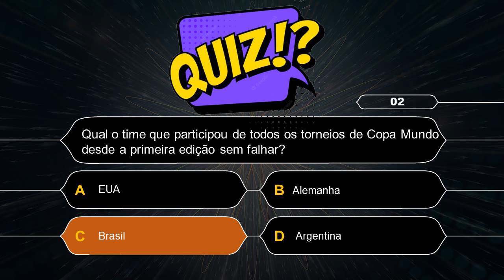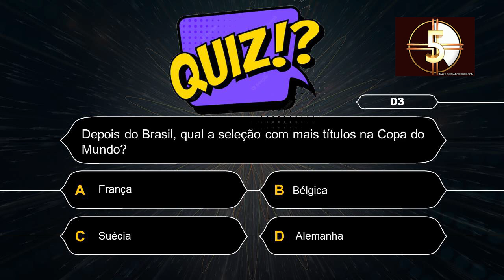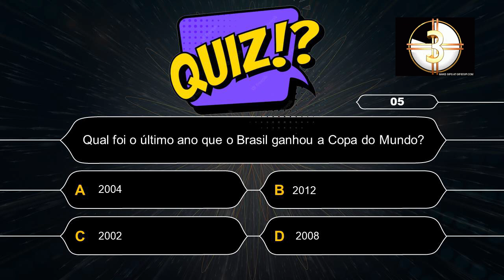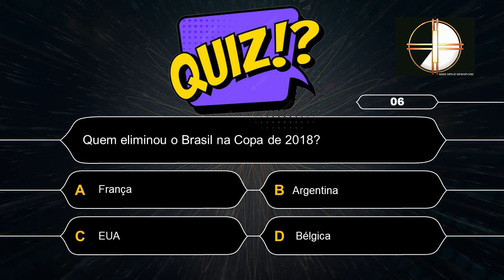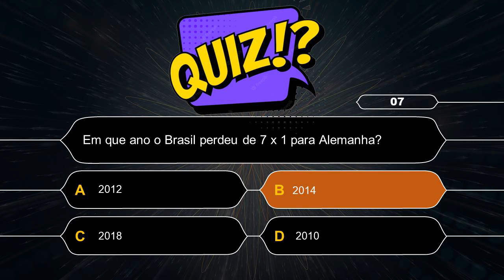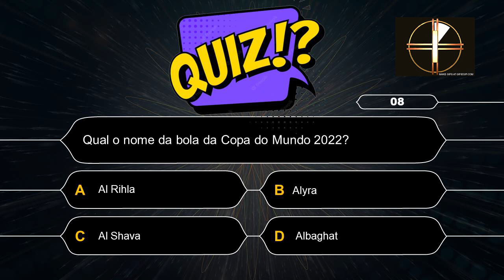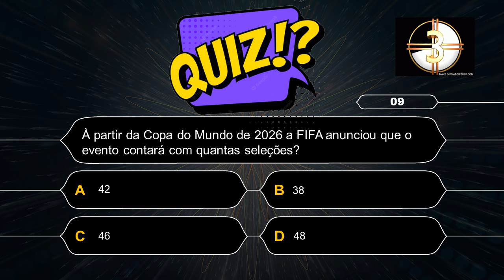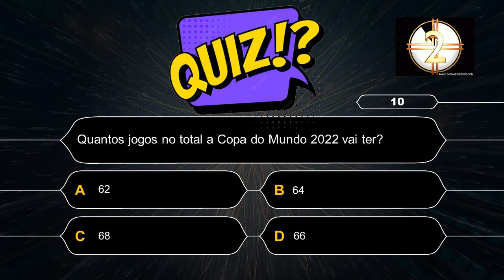Quiz de Futebol - Copa do Mundo do Catar 2022 - Desafio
Teste seus conhecimentos gerais com o assunto de futebol da Copa do Mundo 2022.
Jogos e desafios sobre futebol - Copa do Mundo do Catar 2022 para testar sua mente !